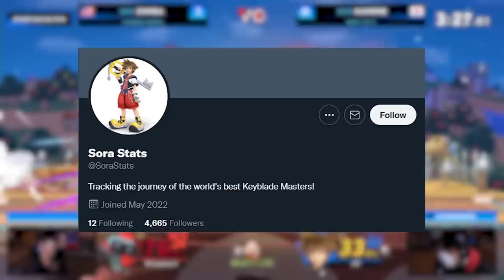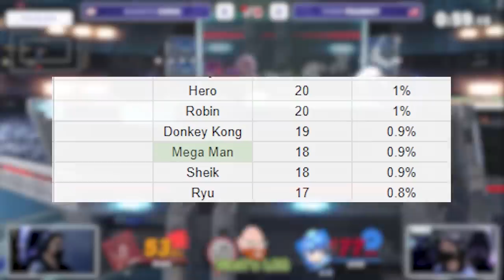Smash Ultimate's Weird Meta Threats ft. TKbreezy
It's been more than a year since offline major tournaments made their post lockdown return, and the meta in Super Smash Bros. Ultimate continues to evolve. Character diversity continues to persist, but why is that? Let's begin by walking through 10 of some of the weirder characters that have had significant developments throughout Ultimate's lifespan!

Special thanks to TKbreezy for his guest VO and to Barnard's Loop for his writing and data collection that made this video possible!

🔎Sources:
PGRUv3 Character Meta Analysis:

⏱️Timestamps:
0:00 Intro
1:34 Link
3:13 Jigglypuff
4:31 Inkling
6:12 ZSS
7:30 Sora
9:20 Yoshi
10:52 Mii Brawler
12:15 Mega Man
13:41 Ryu/Ken